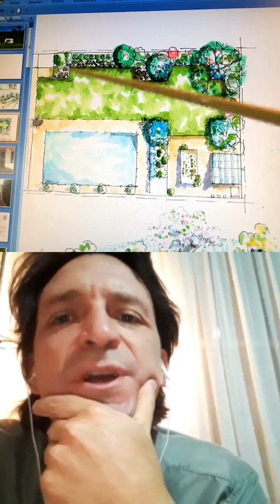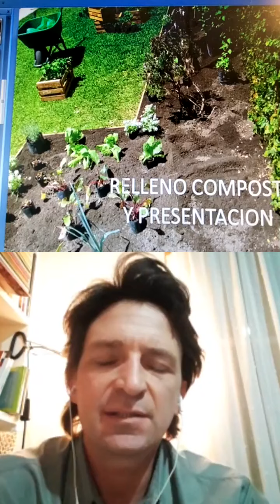Equipo Tribu Verde. Jardín Comestible. Parte 2; la obra.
Jorge Baya Casal y Hernan Corominas nos muestran como diseñan el "jardin comestible" ; en el que uno puede disfrutar, la conjugación de los estetico y lo sensorial.
Un Edén en plena ciudad en el cual se puede alimentar el cuerpo y el alma a un mismo tiempo.
El placer de los humanos será poder conectarse con la obra de la naturaleza, tallada por el artista.